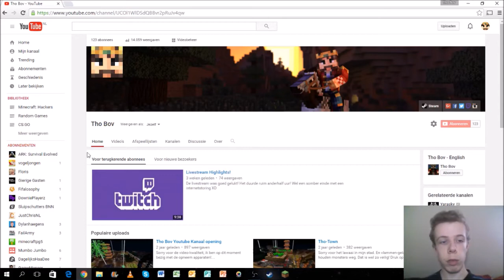[UPDATE] Q&A! TBA Network! Strawpoll! 2e kanaal!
Tho Bov - Dutch / Nederlands

Yo, leuk dat je er bent!
Ik ben Thobov, een Nederlandse YouTuber.

Ik speel allerlei games en neem ze op.
Mijn videokwaliteit is Minimaal:
720p HD! 30 FPS! [Kan met sommige games niet]
Géén of nauwelijks lag! [Soms ligt het aan mijn OBS Recorder]

Ik upload wanneer ik tijd heb. Ik heb het erg druk met school en stomme toetsen.